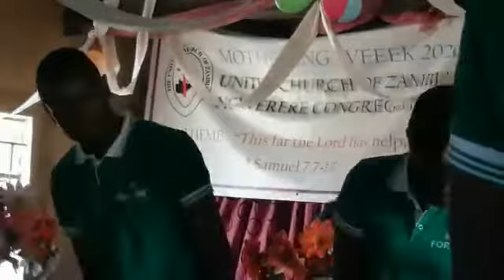Ukuchula at ucz